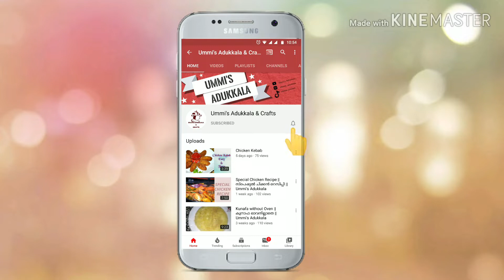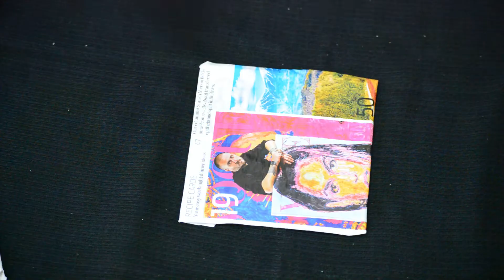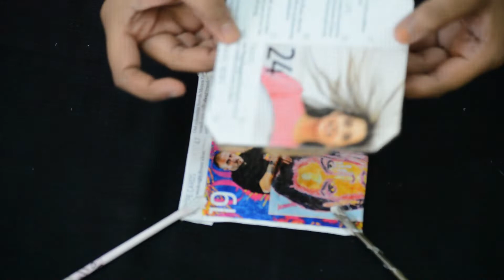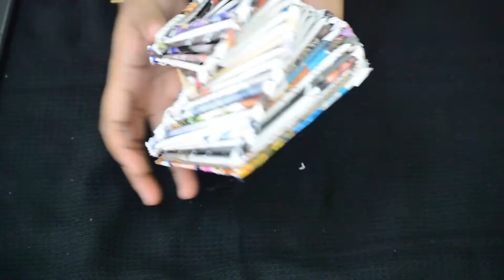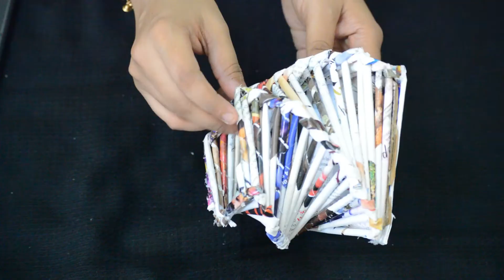DIY Pen Holder/ Flower Vase || Ummi's Adukkala & Crafts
New videos are uploaded every Wednesday.

F A C E B O O K :
Ummi's Adukkala

I N S T A G R A M:
ummis_adukkala

This video shows how to do DIY PenHolder/ Flower Vase in simple steps and in easy way. Try it out and mention your comments below!